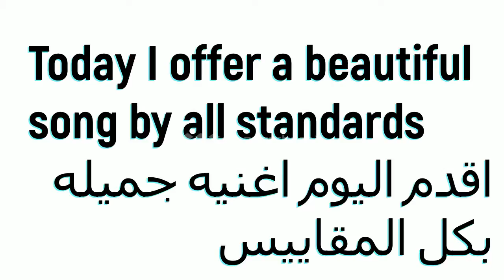اقوي دي جي بكل المقاييس The most powerful DJ by all standards